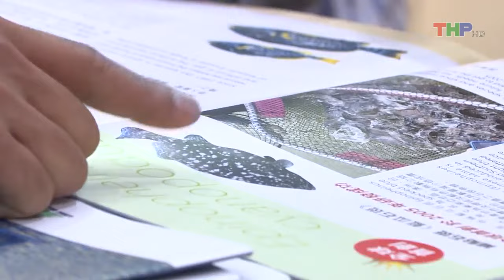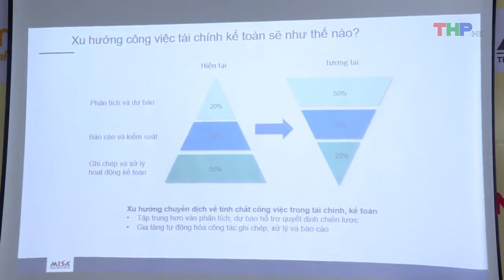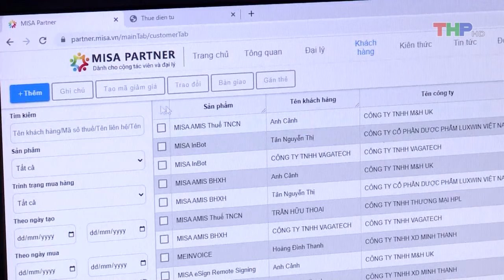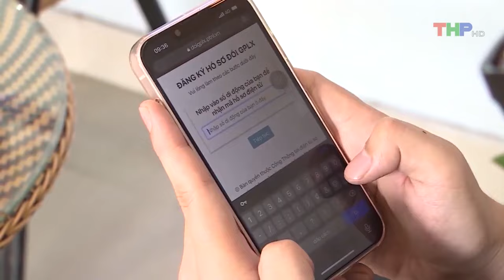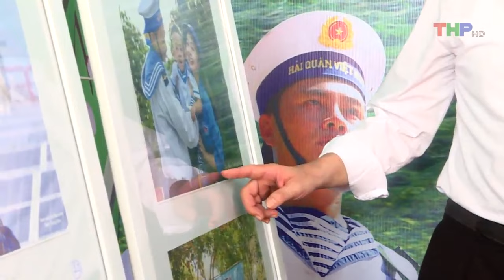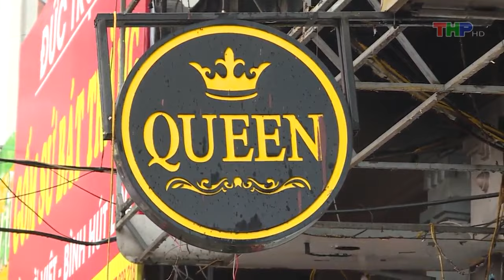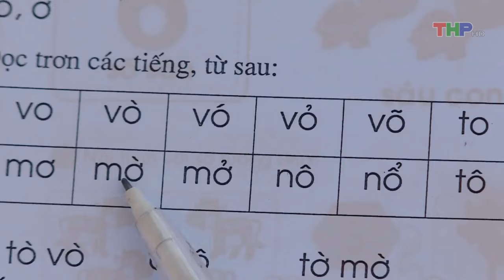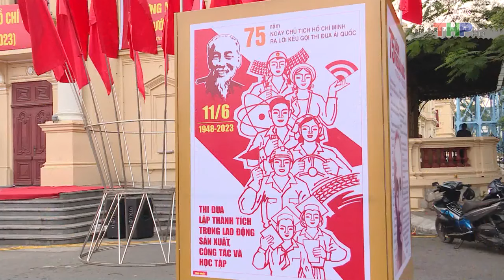Bản tin thời sự tối (10/6/2023)